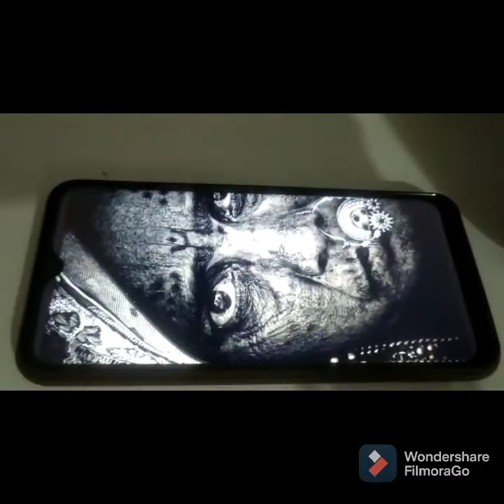Hum kyu gye market ??????dikhati hu aap ko essential lena ho toh hi jaye...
Daily blog with Mansi Srivastava

Mansi_srivastava000 Instagram
new vloger in yt .